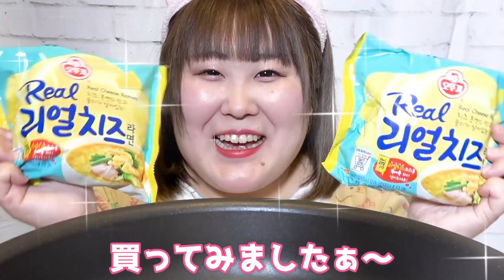【リアルチーズラーメン】123kg超女が夜食にインスタントラーメンを作って食べる！【モッパン】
韓国のリアルチーズラーメン🧀🫕🍜
夜食に食べるとさらに美味しいー🤤

体重123kg むっちり ぽっちゃり ましゅまろ プリンセス 華城ここあの『ここちゅぅぶ』

コラボしていただけるYouTuberの皆様ぜひお願いします。

◆ここちゅうぶサブチャンネル「こここちゅぅぶ / 華城ここあ」

華城ここあのアカウント

まで!